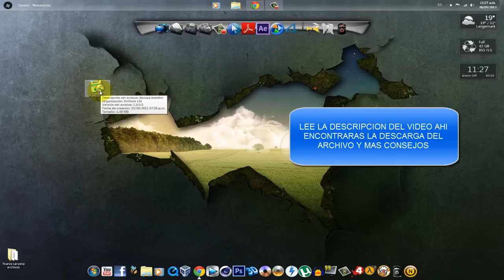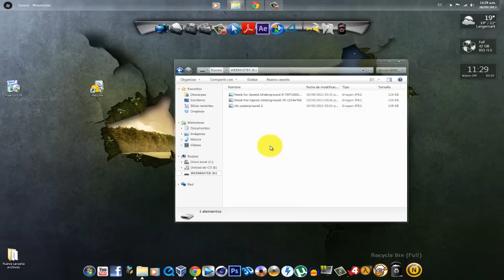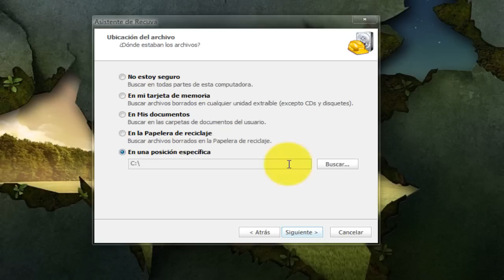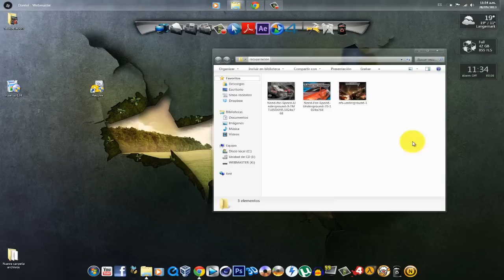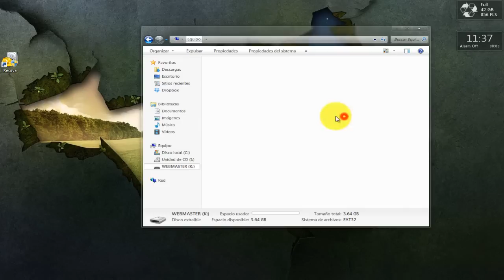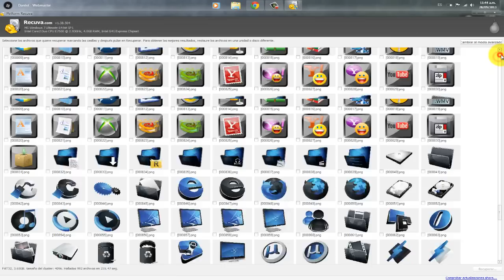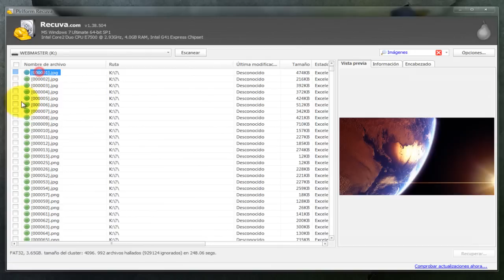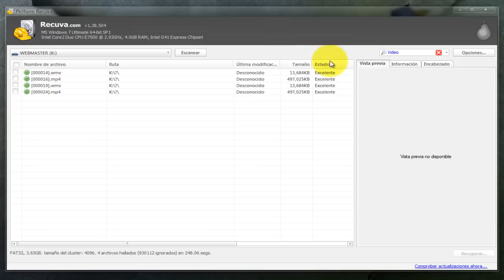Como recuperar archivos eliminados y despues de formatear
EN ESTE VIDEO TE MOSTRARE COMO RECUPERAR ARCHIVOS DESPUES DE FORMATEAR, RECUPERAR IMAGENES, FOTOS, ARCHIVOS, VIDEOS, ETC, CON UN PAR DE CLICS, EL SOFTWARE ES GRATUITO NO NECESITAS SERIAL NI ACTIVADOR, COMENTA Y COMPARTE!!

●▬▬▬▬▬▬● ↓↓CHECA ESTO↓↓ ●▬▬▬▬▬▬●

SKIPE: theblur99
Pagina web:

EL LINK LO ENCONTRARAS EN MI BLOG EN LA SECCIÓN ► SOFTWARE POCOS RECURSOS